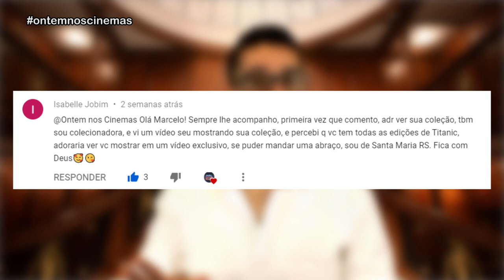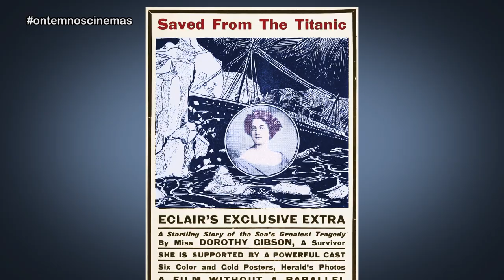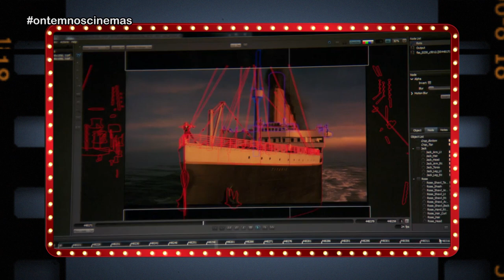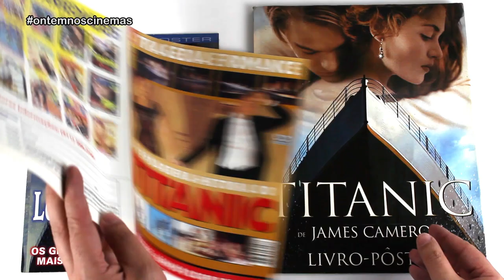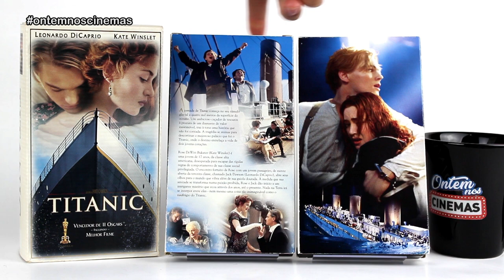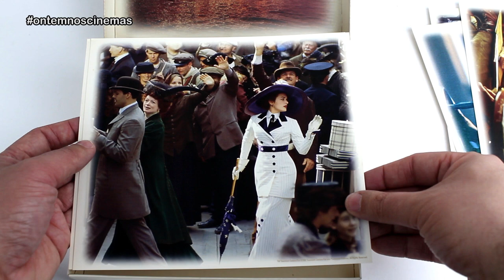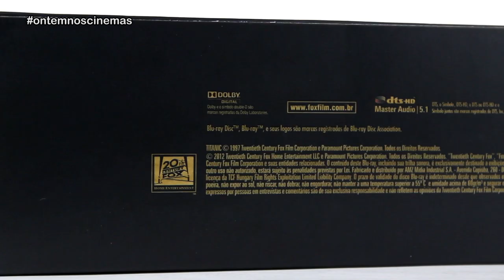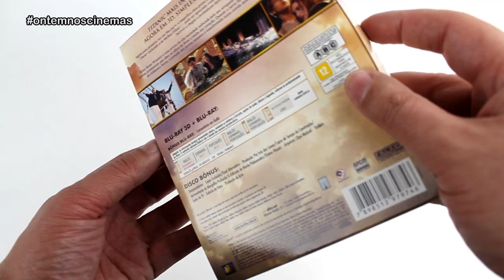Especial TITANIC - Curiosidades + Colecionáveis + Box de VHS, DVD e Blu-Ray 3D!!! ONC#65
Tudo sobre Titanic: imagens reais, os filmes mais famosos inspirados na tragédia, a conversão para 3D e as edições especiais de colecionador em VHS, DVD e Blu-Ray!

Produção: Danglar Duarte

Imagens: Internet

Músicas: Titanic Instrumental (Keenan Atmakunchoro) • Epic Jorney (Yung Logos) • The Long Night (Quincas Moreira) • When We Found The Horizon (Late Night Feeler) • My Herat Will Go On Remix (Celine Dion)